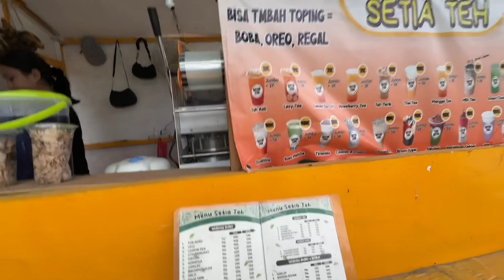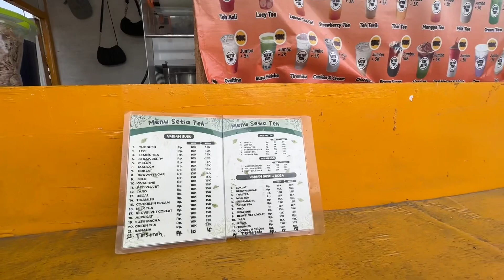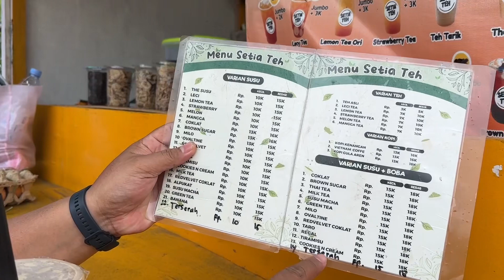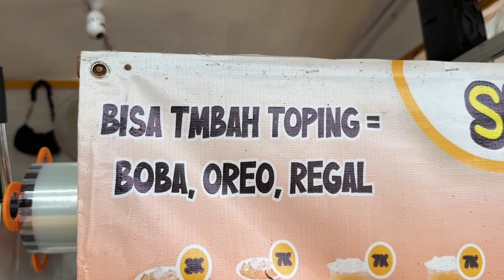Menu TERSERAH menu Best Seller dari Setia Teh Kampung Muara Tae Jempang Kutai Barat